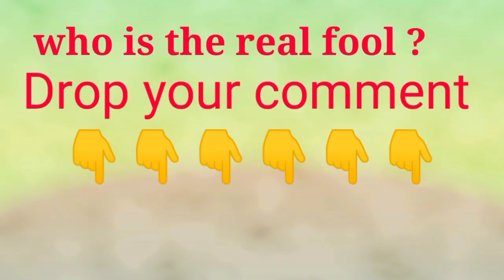Who is the real fool Kkb comedy episode 32